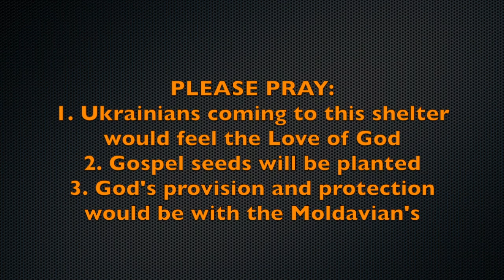Helping with the Refugee Crisis in Moldova | Pray for Ukraine, Moldova, Romania and Russian Churches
This is an update from Chisinau, Moldova